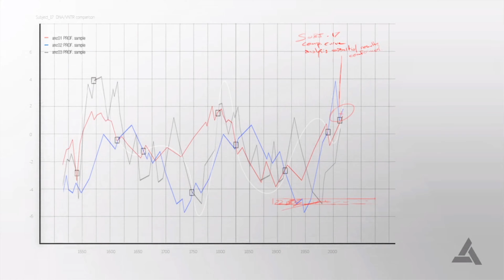Assassin's Creed IV: Black Flag - Abstergo Interval 2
Meet with your boss.